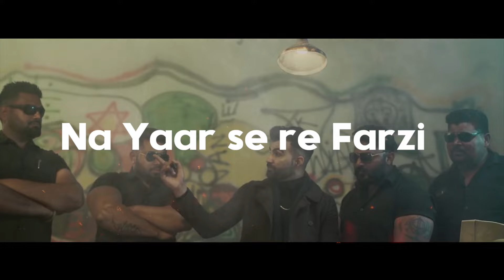Samjhan Jaana Saa (Lyrical Video) | Amit Dhull | Haryanvi Songs 2020 | Speed Records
Speed Records Haryanvi Presents Amit Dull's Samjhan Jaana Saa (lyrical Video). The music video features Amit Dhull and Anjali Arora as lead characters with the Direction of Kamal K. Kumawat, Andy Dsadh, and Harman Only.
Credits:
Song- Samjhan Jaana Saa
Singer- Amit Dhull
Lyrics- Jasbir Singh (Jasu Pega)
Featuring- Amit Dhull
DOP/ Director/ Editor- Kamal K. Kumawat
Assistant DOP- Harman Only
Assistant Director- Andy Dsadh
Project By- JSN Namish
Poster- Gopi Baath
Label- Speed Records Haryanvi

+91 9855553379